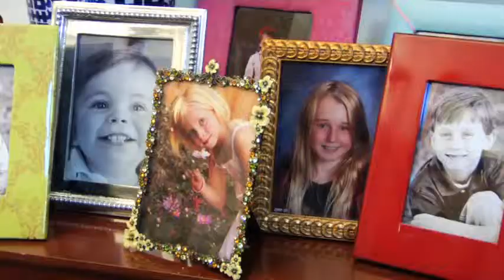a CAREER in head LICE removal--a new industry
a new, profitable industry is emerging--removing head lice as a service,
and LouseBuster™ technology is enabling this.  Treating head lice by yourself is not an easy thing.  Some people have lice for many months before they get rid of them.  LouseBuster™ dehydrates the lice and their eggs with hot air--no chemicals.  Science-based, FDA cleared medical device was developed at the University of Utah.